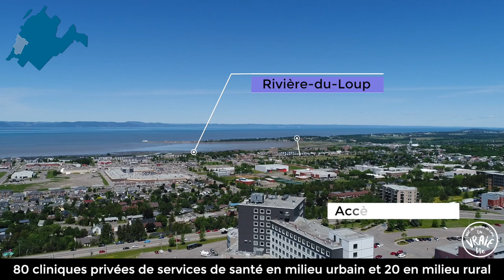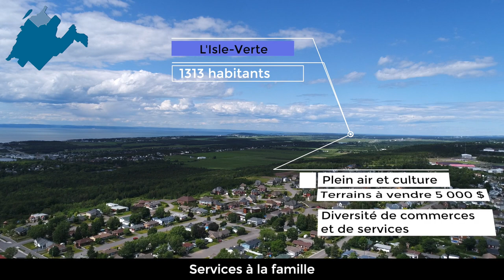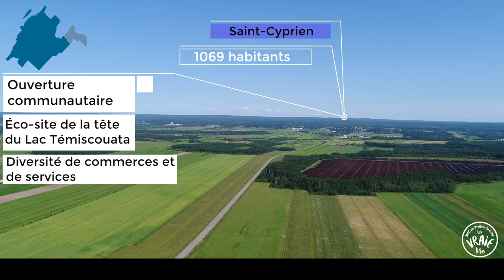Points de vue des services dans la MRC de Rivière-du-Loup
Pour les personnes désirant s’établir dans la MRC de Rivière-du-Loup, un aperçu des services sur le territoire louperivien.